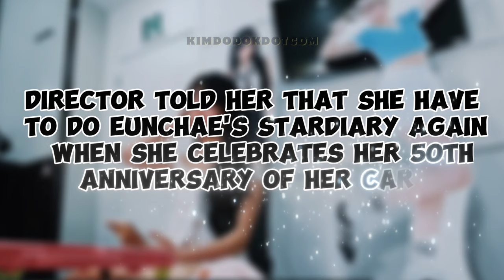EUNCHAE expressed her frustrations to the staff in the final episode of EUNCHAE'S STARDIARY! 😂😹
📌 In the final episode of Eunchae's Star Diary, Eunchae shared her frustrations with the staff! 😱😂🐱